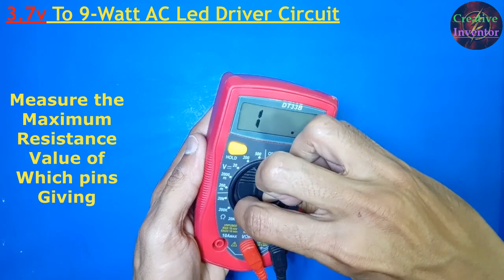3.7v To Ac 220v 9-Watt Led Driver Circuit | Convert Ac To DC Led Driver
3.7v To Ac 220v 9-Watt Led Driver Circuit
3.7v Led Driver Circuit
Convert Ac To DC Led Driver Circuit